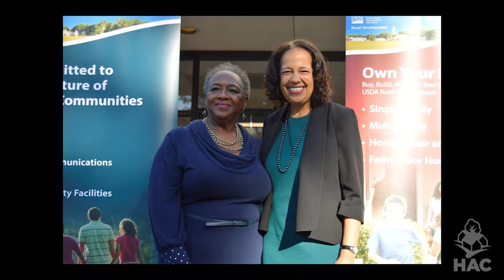BuildingRural - Cochran/Collings Award - Lisa Mensah and Tony Hernandez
HAC recognizes Under Secretary Lisa Mensah and RHS Administrator Tony Hernandez of USDA Rural Development with the Clay Cochran/Art Collings Award for National Service. The presentation took place at the HAC 2016 Rural Housing Conference.

Lisa Mensah and Tony Hernandez have led successful efforts to raise the profile of housing within USDA, to mobilize resources and tools to protect tenants, and to provide data and information to stakeholders. Before joining USDA RD, Lisa Mensah was the Executive Director of the Initiative on Financial Security at the Aspen Institute, and she previously managed the nation’s largest philanthropic loan and grant portfolio at the Ford Foundation and worked at Citibank. Tony Hernandez was previously the director of
the Division of Local Government of Colorado and the director of Fannie Mae’s Colorado Business Center. He has also served as a HUD regional administrator, a representative in the Colorado state legislature, and a senior marketing representative for IBM.